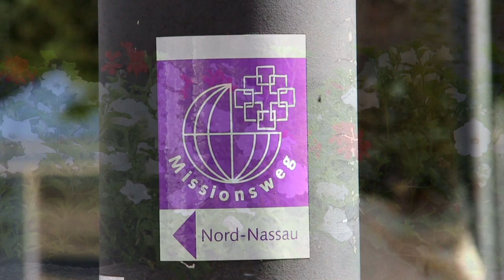UnterWEGs in Haiger - Mittwochsimpuls vom 11.08.2021 aus Haiger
UnterWEGs in Haiger
Mittwochsimpuls am 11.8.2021 auf dem Trimmpfad in Haiger

W (ir) - E (vangelisch) - G (emeinsam)
UnterWEGs in Haiger
Die Haigerer evangelischen Kirchengemeinden geben gemeinsame Impulse als Video!